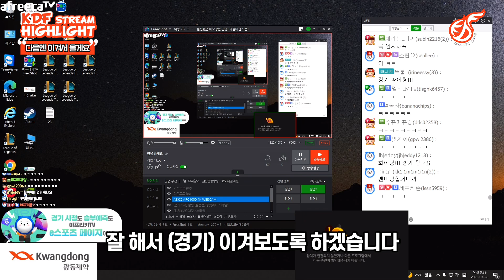엘림이는 못 참아｜KDF Ellim Stream Highlight